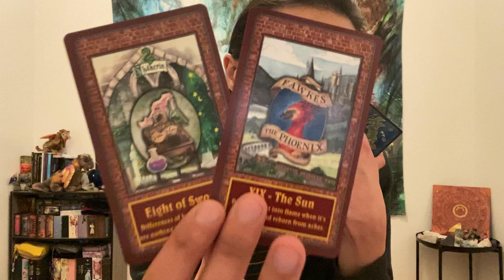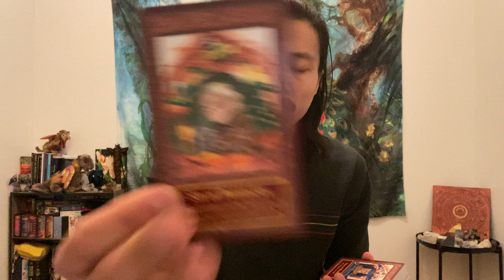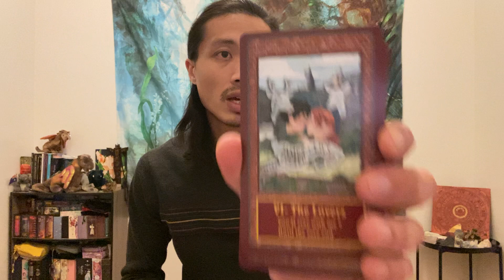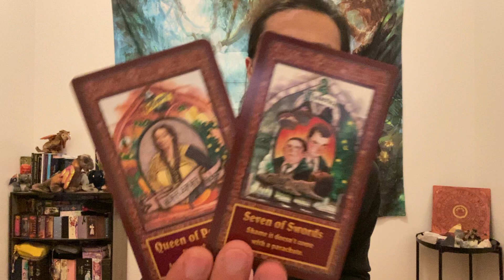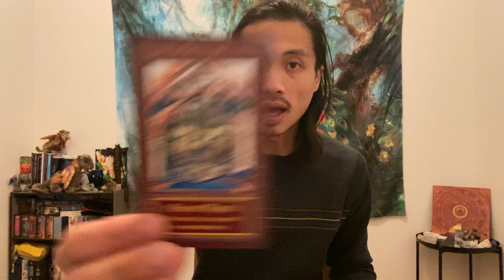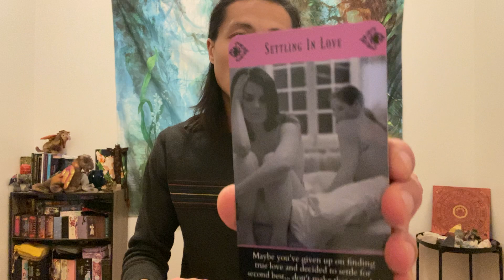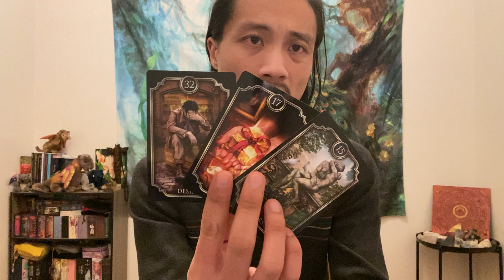Aquarius - Your Feelings For Them Has Not Changed, But They Are Up To No Good...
This is your general love reading, "What Do They Want From You?" for Aquarius in Sun, Moon, Rising, and Venus signs for February 2022. We are going to take a look at someone who is coming back into your life to see what they want with you, and we will see what will happen if you allowed this person back into your life.

Moonology Oracle

Wizard World Tarot